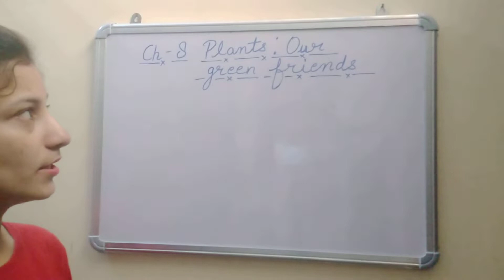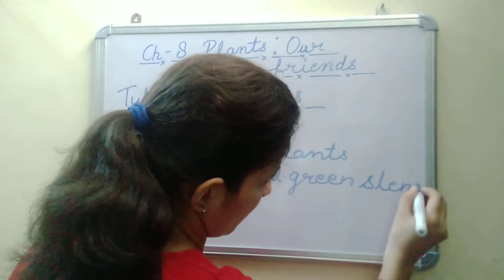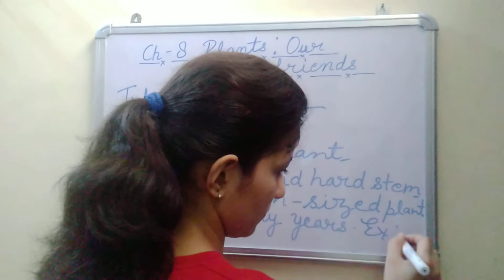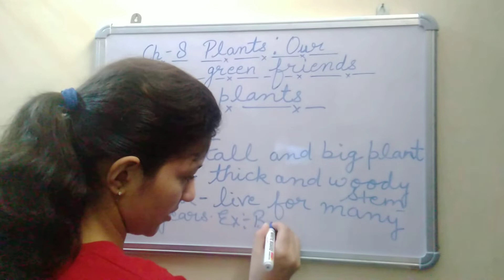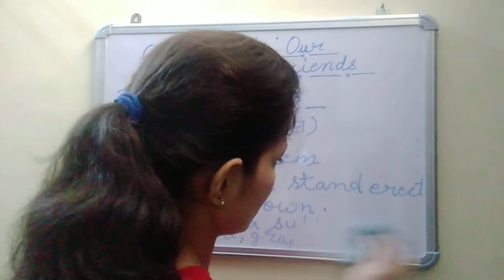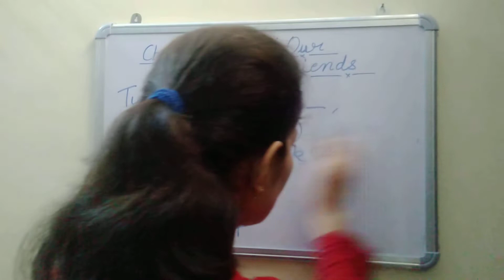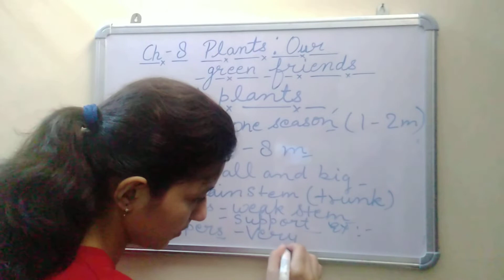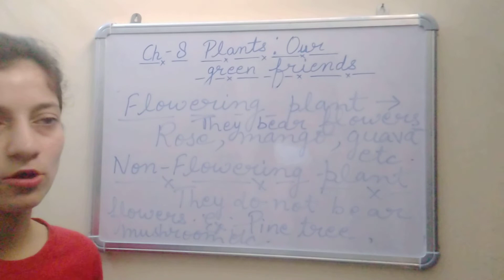Ch-8 Plants: Our green friends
Flowering and Non - flowering plant